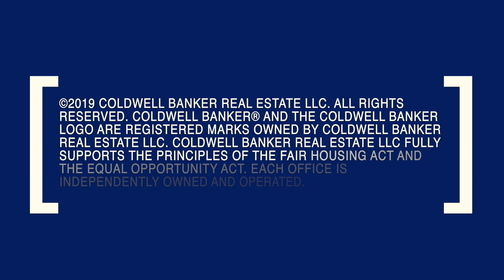Classic Beverly Hills Luxury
Our latest Home of the Week brings together elegance and tasteful influences of contemporary life in Beverly Hills.